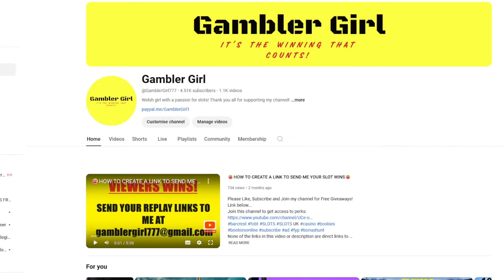💥LOADS OF SLOT BONUSES💥Fishin' Frenzy💥Horus💥Big Wins💥Real Wins💥Non Stop Action😁UK Casinos💥Part 8